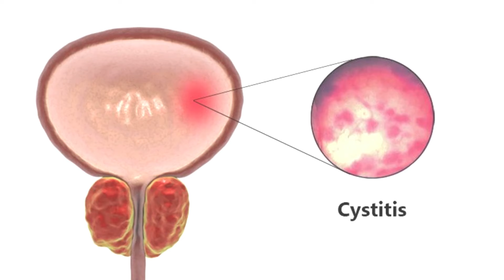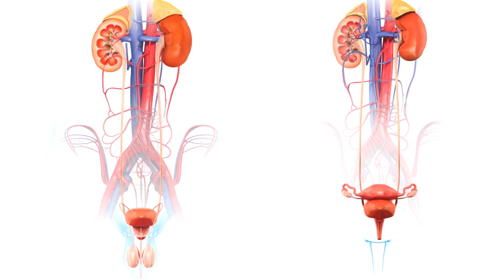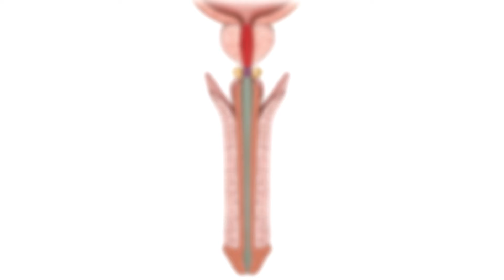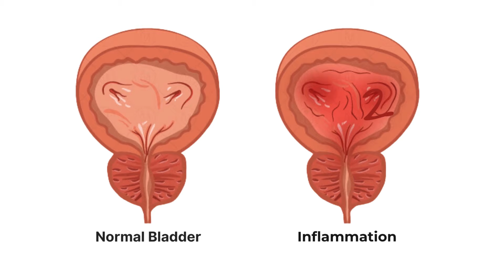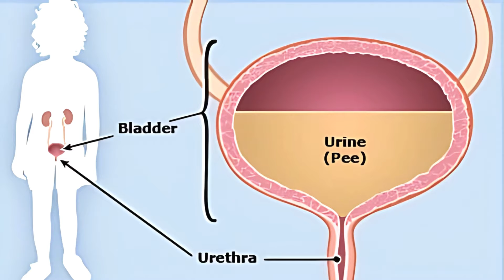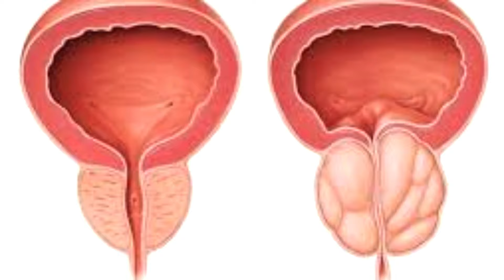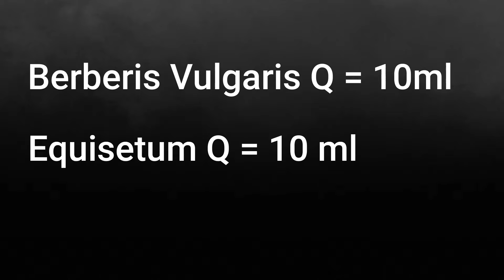Cystitis | पेशाब की थैली में सूजन का कारण, लक्षण और होम्योपैथिक इलाज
Hi friends, Myself Dr. Rawat Choudhary, welcome to my new video on Cystitis.

Our Other Youtube Channel Links :-

For paid online appointment with our doctors team you can contact on- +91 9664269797 ( Time-10:30 am to 5:30 pm only)

Clinic Address :-
Yash Homeopathic Center,
UIT shop no-99, MDM Hospital Road, Shastri Nagar,

Thanks & Regards
Yash Homeopathic Centre Jodhpur